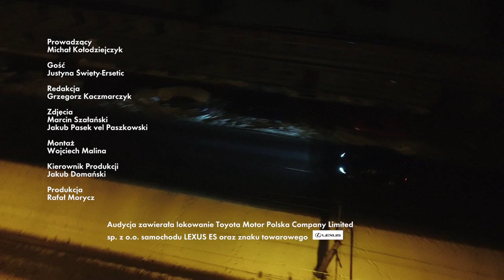Co motywuje Justynę Święty-Ersetic? 🔥 | PREMIEROWA JAZDA | CANAL+ SPORT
"Premierowa Jazda" to program, w którym Michał Kołodziejczyk przepytuje w drodze wyjątkowych gości. Tym razem gościł biegaczkę Justynę Święty-Ersetic!

Premiera w czwartki o 20:30 w CANAL+ SPORT

Partnerem programu jest Lexus Polska